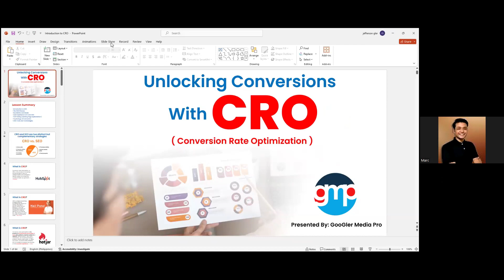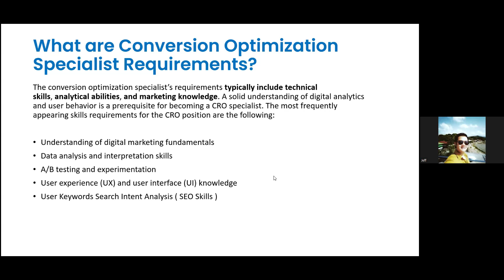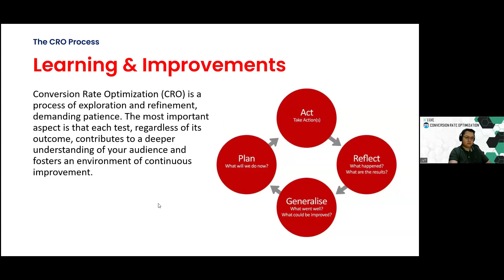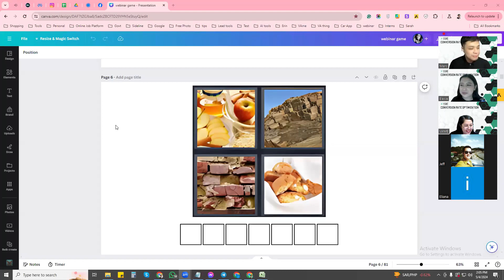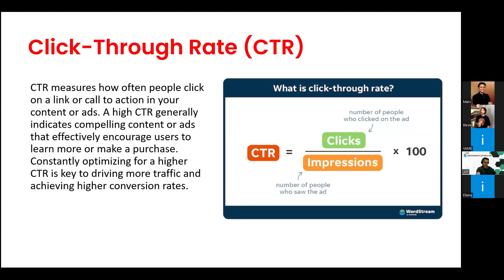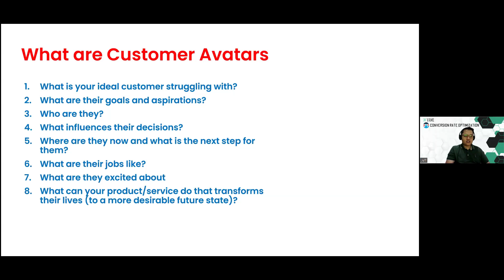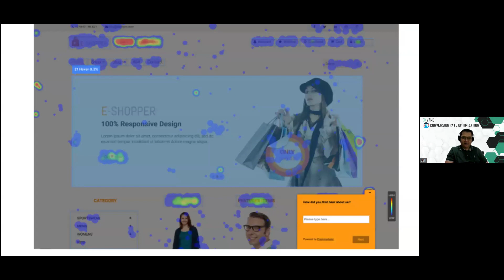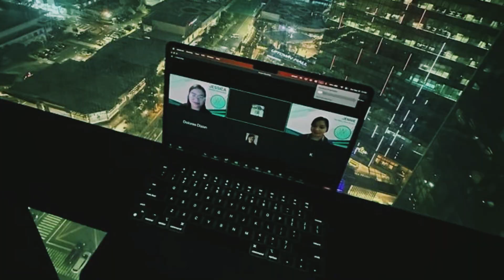Mastering Conversion Rate Optimization (CRO) | VAME Philippines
🚀 Dive into the world of Conversion Rate Optimization (CRO) with VAME Philippines and our esteemed guest speaker, Jeff Gler, the CEO/Owner of GooGler Media Pro! 🚀

In this exclusive webinar replay, learn the ins and outs of CRO strategies, tactics, and best practices to boost your website's performance and turn more visitors into customers.

About VAME Philippines:
VAME Philippines is one of the top leading recruiting company or agency here in the Philippines. VAME is dedicated to providing valuable resources and educational opportunities for virtual assistants, administrative professionals, and anyone interested in enhancing their skills in remote work environments. Through webinars, and workshops, we aim to empower professionals with the knowledge and tools needed to thrive in the virtual landscape.

How to Connect:
Connect with VAME Philippines for more updates on upcoming webinars, workshops, and resources: